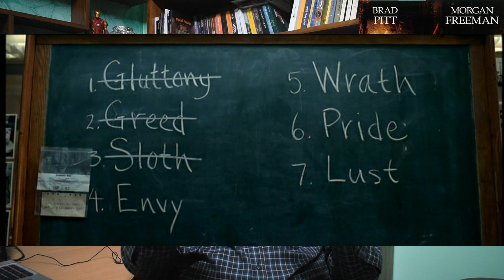مناقشة وشرح فيلم Seven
Seven 1995مراجعة ومناقشة
بطولة براد بت ومورجان فريمان وكيفن سبيسي

قناة كتب وسينما تهتم بمراجعات الأفلام والمسلسلات والوثائقيات والكتب
معتز هاني motaz hany